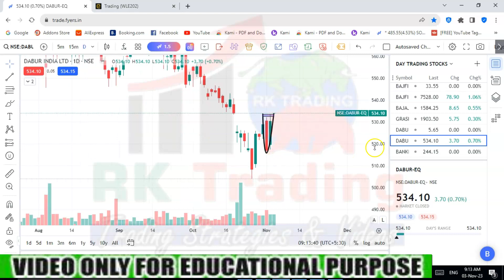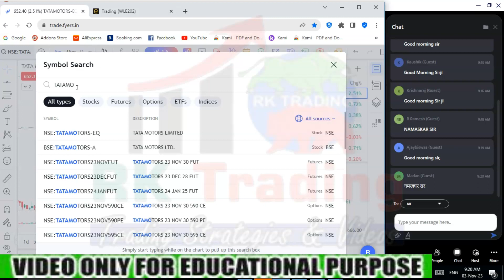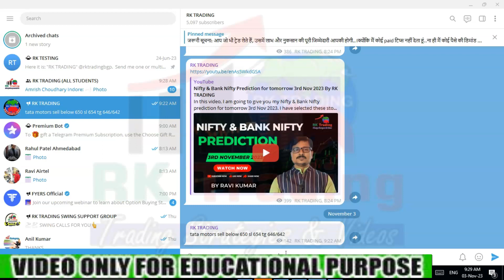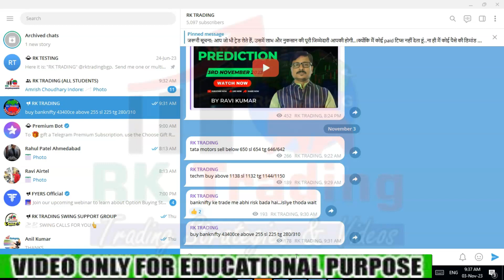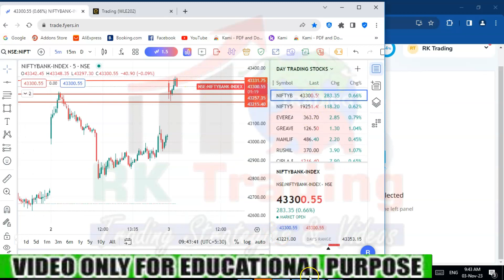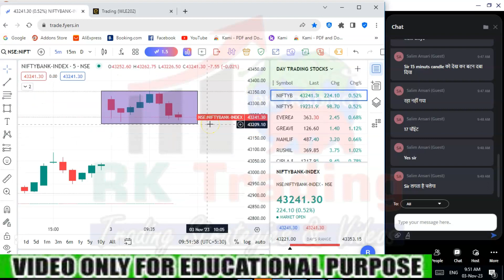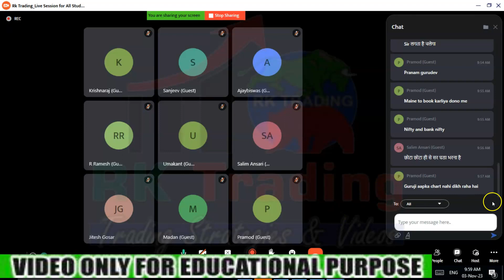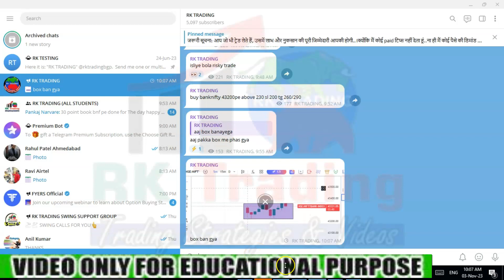SMALL CAPITAL-SMALL PROFIT INTRADAY LIVE TRADING FOR 03RD NOV 2023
Account Opening Link
#1%CHALLENGE
live trading